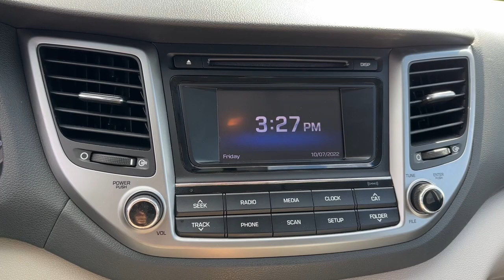2017 Hyundai Tucson Dayton, Vandalia, Middletown, Beavercreek, Englewood F23110A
Coliseum Gray Used 2017 Hyundai Tucson SE available in Vandalia, Ohio at Joseph Airport Hyundai. Servicing the Dayton, Vandalia, Middletown, Beavercreek & Englewood, OH area.

Coliseum Gray 2017 Hyundai Tucson SE FWD 6-Speed Automatic with Shiftronic 2.0L DOHC 2017 Hyundai Tucson in Coliseum Gray with Gray interior.brbrRecent Arrival! 23/30 City/Highway MPGbrbrAwards:br  * 2017 KBB.com 10 Best SUVs Under $25,000   * 2017 KBB.com 10 Most Awarded BrandsbrbrbrReviews:br  * Turbocharged engine delivers peppy acceleration and good fuel economy; plenty of advanced safety and infotainment features are available; comfortable ride on rough roads; top safety scores. Source: Edmunds